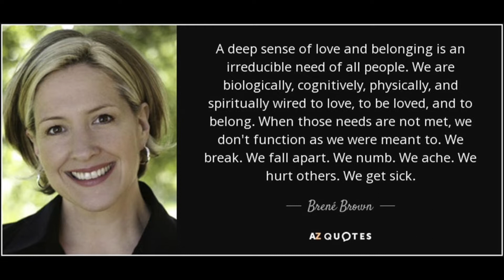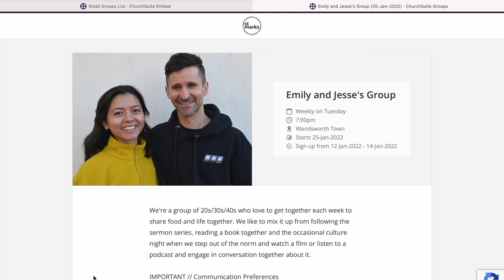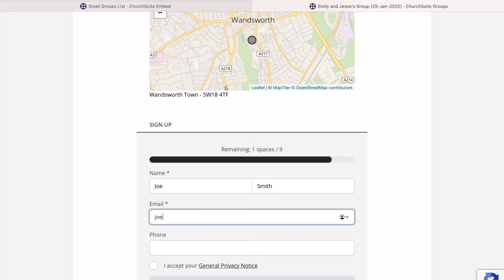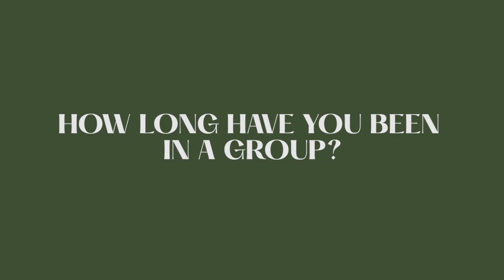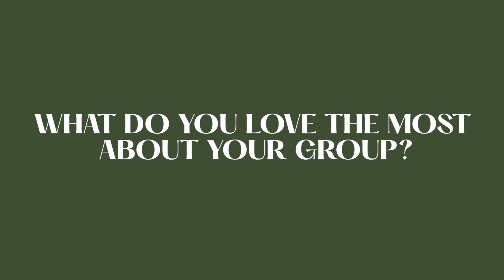A Longing For Belonging | Martyn Layzell - Restart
Martyn Layzell shares a message about knowing your people and the importance of finding a place where you belong. To find out more about Groups and how to sign up this term, head to smbr.church/groups.